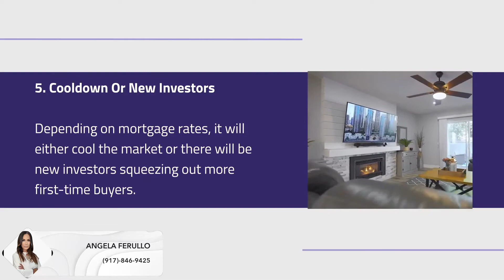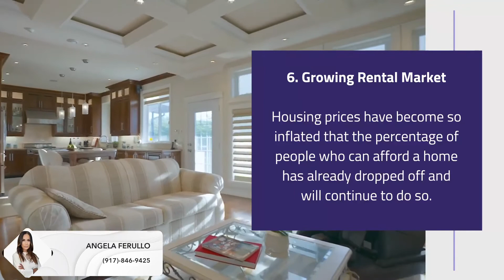Predictions For The Future Of The Real Estate Market